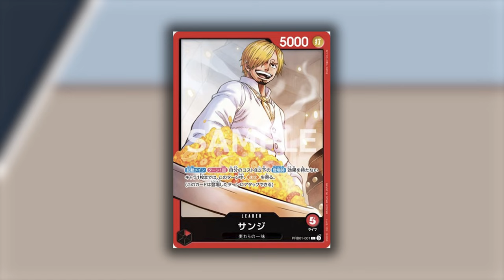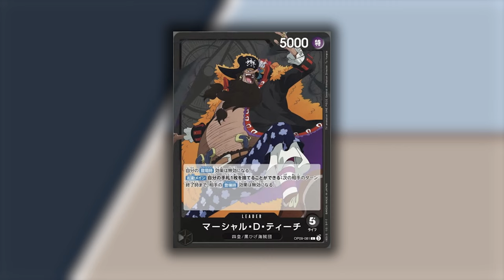OP09 DEVASTERÀ IL META ATTUALE! [One Piece TCG]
Signori, come sempre alle 8.00 di mattina, scopriamo come il nono capitolo del TCG di One Piece, assieme al The Best, devasterà il meta attuale. buona visione!

PROFILE SANJI:
// OnePiece Deck
1 PRB01-001 Sanji
2 ST01-006 Tony Tony Chopper
4 OP01-016 Nami
4 OP01-013 Sanji
4 OP01-024 Monkey D. Luffy
4 ST01-011 Brook
2 P-006 Monkey D. Luffy
4 EB01-006 Tony Tony.Chopper
3 OP01-021 Franky
4 ST01-008 Nico Robin
4 ST01-013 Roronoa Zoro
3 OP04-014 Monkey D. Luffy
4 OP01-029 Radical Beam!!
3 OP01-030 In 2 years!!! To Sabaody
3 OP04-017 Happiness Punch
2 ST01-017 Thousand Sunny